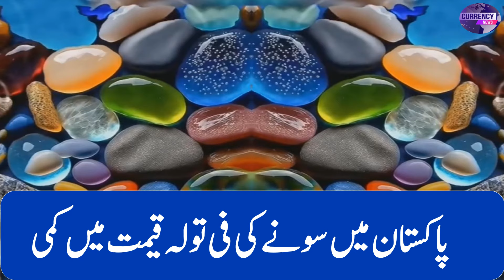gold rate news| gold rate today |gold price today |24k gold price today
current prices for 24k, 22k, 21k, and 18k gold.

 gold price today in India, gold price today news, gold price today in Bangladesh,
    breaking news, gold price updates, gold rate today, news gold rate today, aaj gold rate, today gold rate in pakistanper tola,
    increase gold price, gold price today, gold price in Saudi araba today, gold price prediction, gold price today, gold price updates, breaking news,
    gold rate today, gold rate today in Pakistan, gold rate prediction, Pakistan news live, breaking news, urdu news,
    24k gold price in Pakistan today, gold rate in Pakistan today gold price 24k,
gold prices,
gold price forecast,
gold,
latest gold price, gold rate today, gold rate today in Pakistan, gold rate prediction, Pakistan news live,
gold rate,  sone chandi ka rate 2024, silver rate, silver price, today silver price,
gold and silver rate today in Pakistan, today gold and silver rate in Hyderabad,
drop in gold rate, सोना चांदी का भाव, update gold price, today gold and silver price in Hyderabad,
52.5 tola chandi rate in India, ek tola chandi ka rate, ek tola chandi ka kya rate hai,